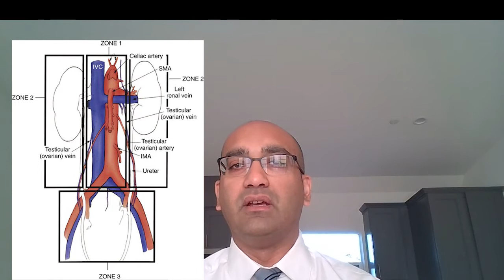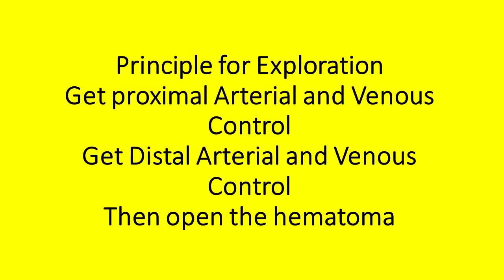Retroperitoneal Hematoma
This video explains retroperitoneal hematoma management in very simple steps. The steps are simplified for medical students and surgical residents. Zone 1 has to be explored.
Penetrating trauma regardless of the zone has to be explored.
There are some modifications but this will just make it very simple and you would be correct. Some modification in management may include going to Interventional radiology for angioembolization of the bleeding vessel.